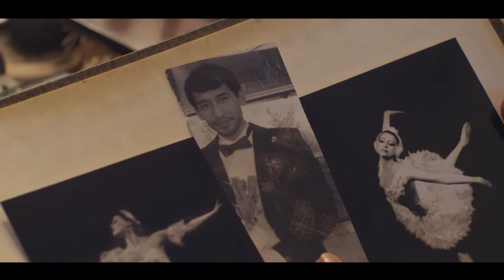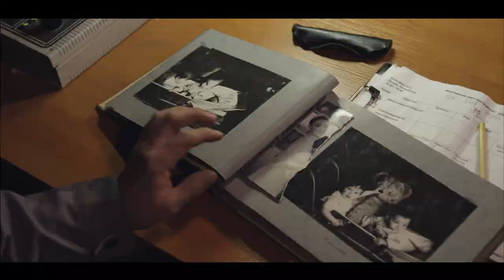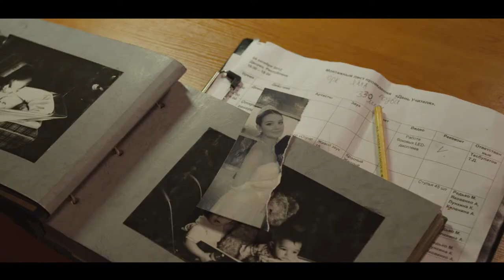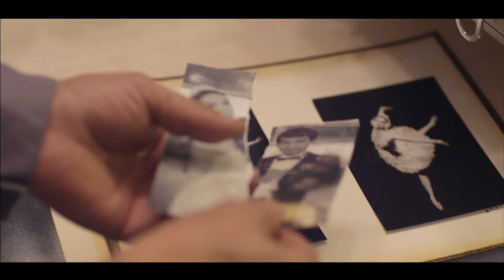Роза Рымбаева & Газиза Габдрахимова "Сезiм"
Роза Рымбаева, Газиза Габдрахимова
"Сезiм" муз. Сатжан Шаменов, сл. Акуштап Бахтыгереева
Режиссер:  Ернар Нургалиев
Оператор: Азамат Дулатов